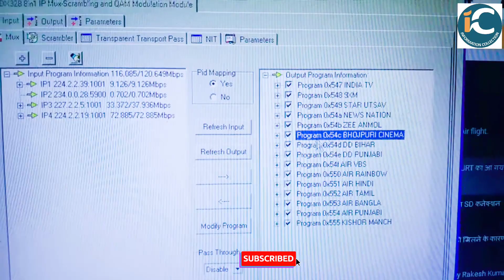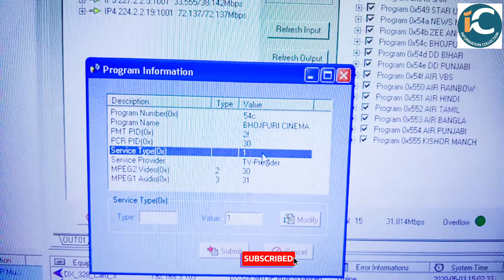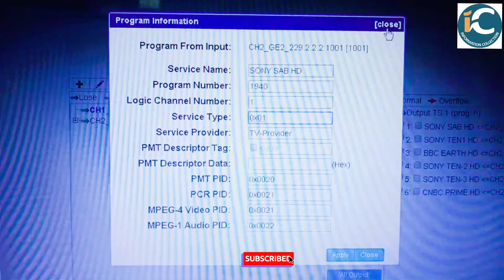DIGITAL CABLE TV में चैनल का SERVICE TYPEकैसे SET करे देखिये CONFIGURATION By Information collection